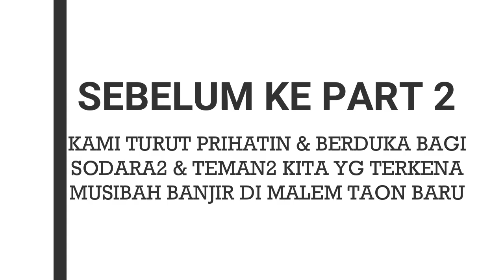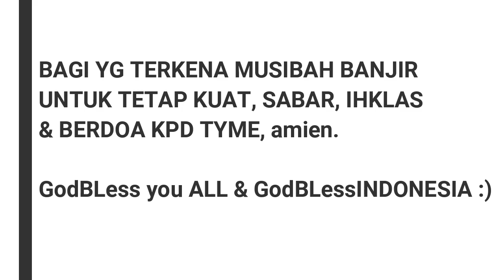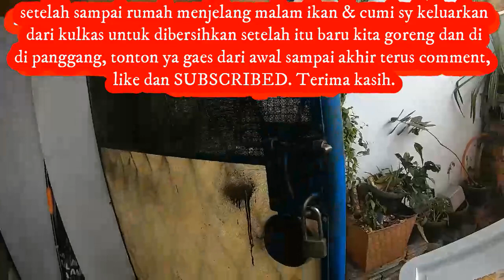( part 2 of 2 ) Makan malem dng ikan yg beli diPelelangan ikan Cituis dipakuhaji, Tangerang.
Dipart yg ke 2 ini aku turut berduka atas musibah banjir yg menimpa sodara2 dan teman2 kita. Tetap kuat, sabar, legowo & dan berdoa kpd TYME mohon perlindunganNYA. Amien
Okay, langsung saja simak videonya sebelumnya ku ucapkan Terima kasih bagi yg sdh mendukung cannel ini dan bagi yg blm mohon dukunganny dng LIKE, COMMENT dan SUBSCRIBED juga nyalakan loncengny ya serta SHARED jika kalian suka videonya, semoga bermanfaat, selamat menonton. Keep saved, keep healthy and GodBLess you all :)